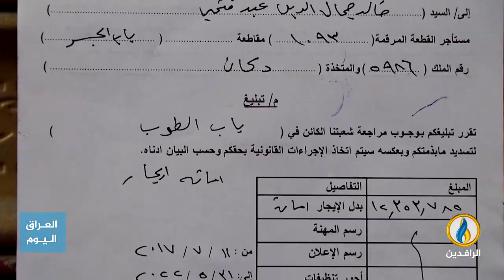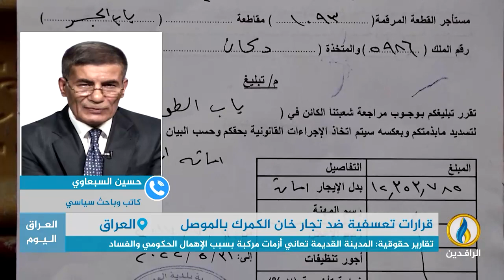مداخلة حسين السبعاوي بشأن أوضاع التجار في خان الكمرك بالموصل وشكواهم من قرارات السلطات التعسفية ضدهم